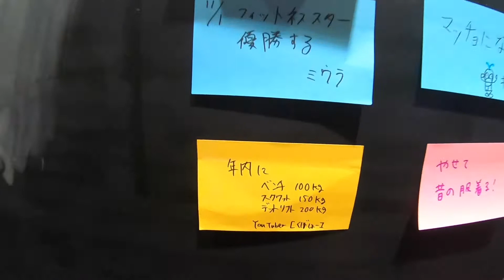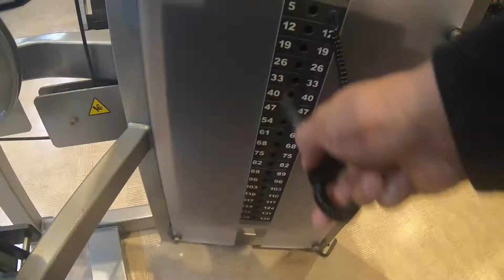【ルーティン】筋トレ大好きIT男子の日常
■説明
毎週、ルーティン動画をあげます。
自分の日々の成長の記録と20代の方々に仕事と趣味(筋トレ)の両立の記録を上げていきます。

1993年8月19日生まれ。東京都出身。
18歳から「プロテニス選手」になるために飲食店でバイトしながらアマチュアの大会を回ってました。
22歳でテニスをやめ、フリーターを経験。24歳で営業職で独立。
25歳からエンジニアの仕事を始める。
26歳から筋トレを始める。